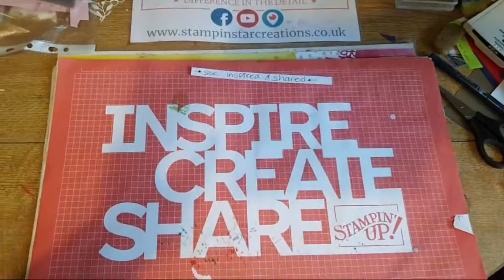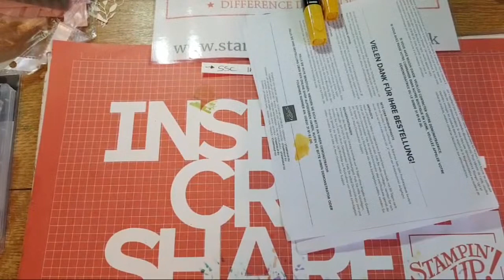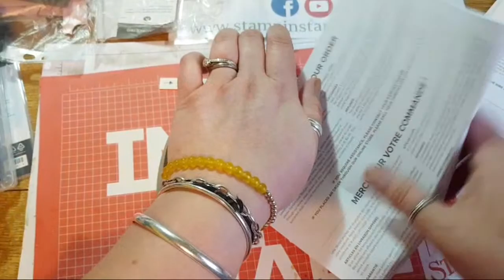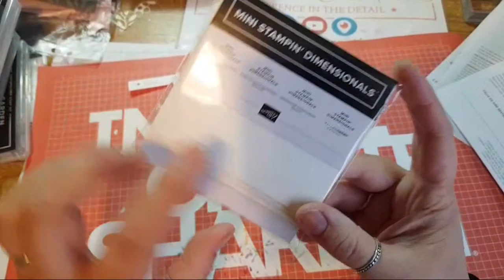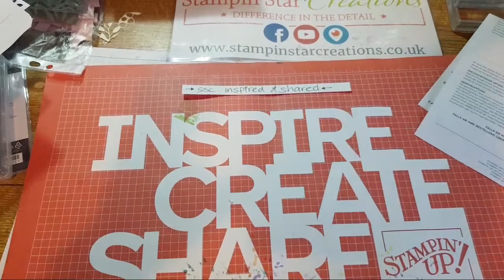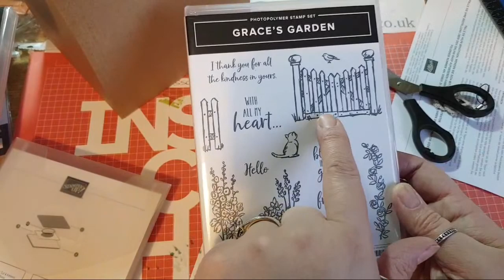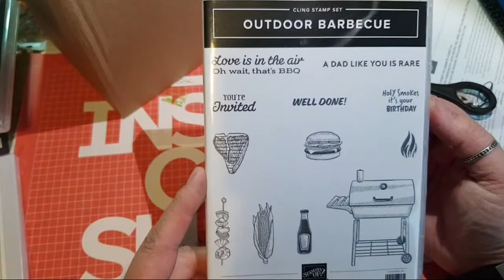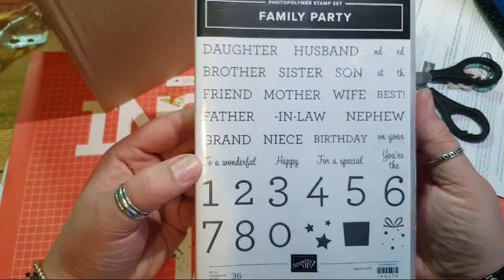🔴live Craft Supplies Unboxing Stampin Up Goodies Eeeek 😱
SUPPLY: If you are interested in funding my business to help me grow creatively- all donations gratefully received

SHARE: the love of this video, like it? Pass it on to someone else who can enjoy it too
SHOW THE LOVE BY HITTING LIKE: Thumbs up please if you enjoyed the video!
SUGGESTIONS AND COMMENTS: Let me know your thoughts or any questions on the tutorial

CATCH ME MOST TUESDAYS on my facebook channel 8.30pm